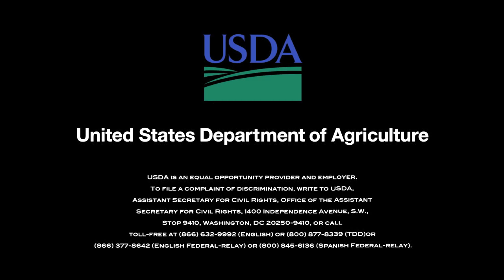USDA Researcher Looks To Control Bed Bugs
A U.S. Department of Agriculture researcher is studying ways to control bed bugs. The USDA's Bob Ellison has more.